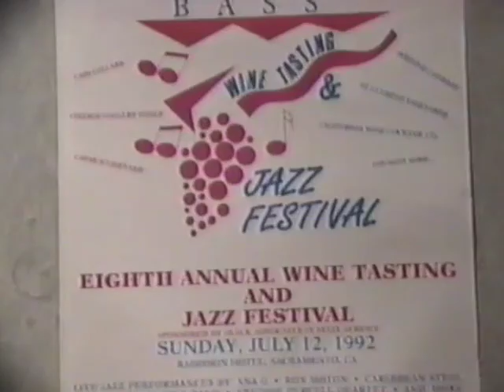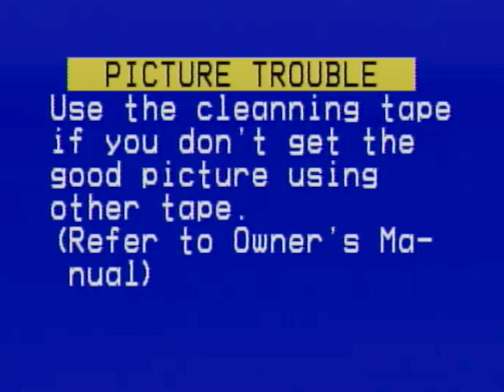Wayman Tisdale & 5th Quarter July 12 1992 Jazz Fest. Rare Video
Sunday, July 12, 1992, I had the pleasure being on stage with these Great musicians. Benard Wright, Bobby Gonzales, Derek Organ, Tom Braxton and of course the late Wayman Tisdale. I was just a young musician learning the business but had great teachers around me.